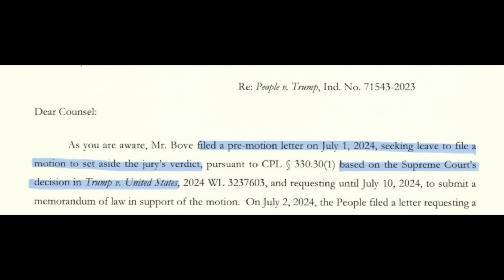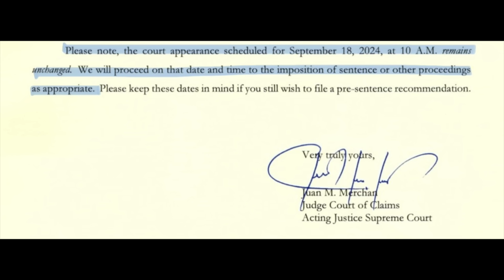Here's The Last Hurdle To Donald Trump Being Sentenced On His 34 Felony Convictions in New York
Donald Trump is set to be sentenced on September 18 on his 34 falsifying business records convictions in his election interference case in New York.

But there is something that will occur on September 16 that will be pivotal in the case, and will likely have Trump sprinting to appeals courts - both state and federal - in a desperate attempt to avoid being sentence for his crimes.

This video explains what an "interlocutory appeal" is and why it will give rise to one final hurdle Lady Justice will need to jump in order for Trump to be sentenced on September 18.